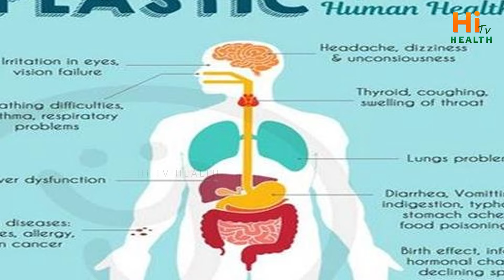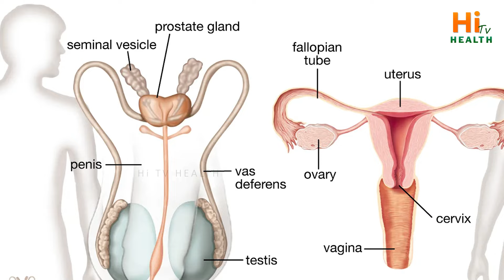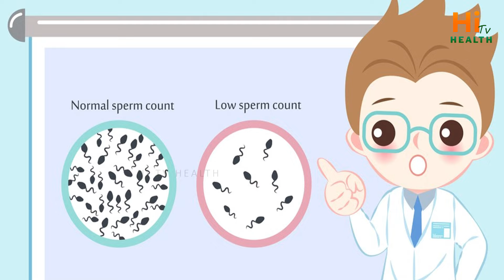How microplastics affect your health | Microplastics detected in human blood | Dr Madhubabu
How microplastics affect your health | Microplastics detected in human blood | Dr Madhubabu | Hi Tv Health #